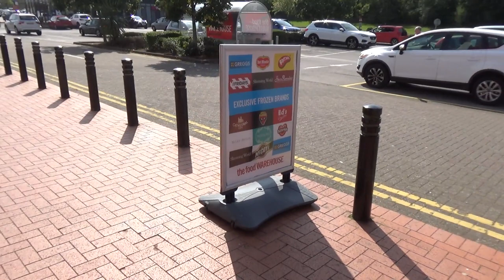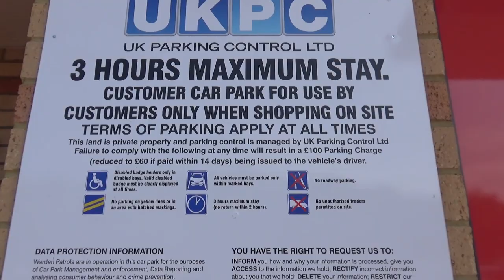Cordant security it's against the law to film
Feel free to mirror this video.

I was in the area so decided to see if the UKPC guy had spoken to George this time he ran into the Iceland store.

It seems that the UKPC have been using the CCTV to track me around the car park and see which cars I am a passenger in, and people think its only used for their safety.